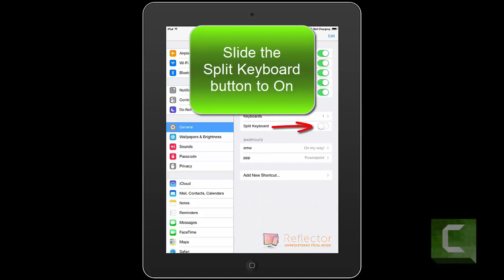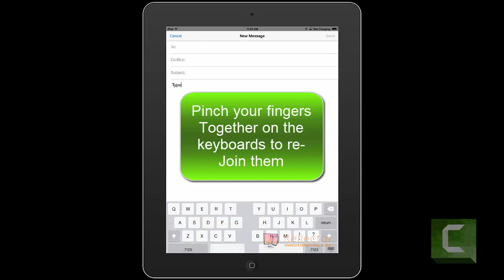Beginning computer iPad lessons How to Split your Keyboard on an iPad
Split your Keyboard on an iPad to type with your Thumbs